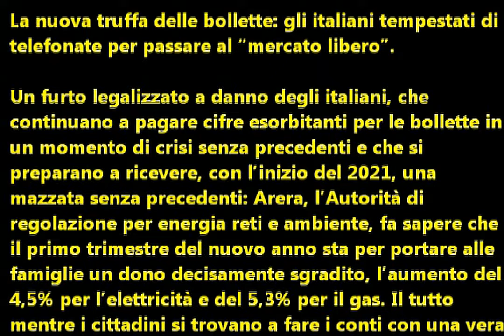La nuova truffa delle bollette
Per visualizzare l'intero articolo cliccare su